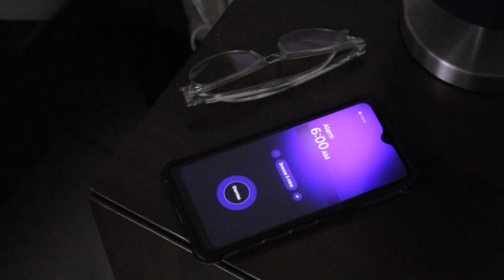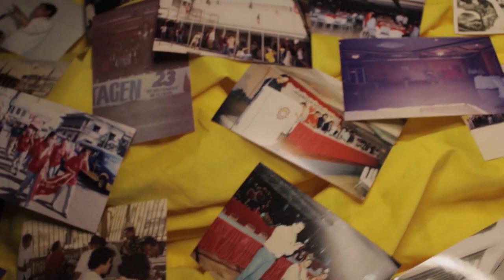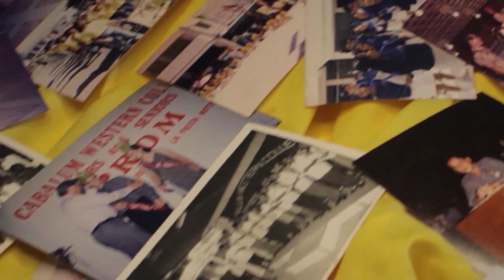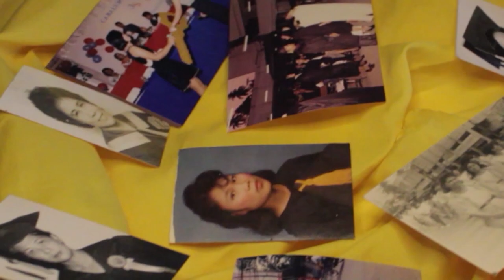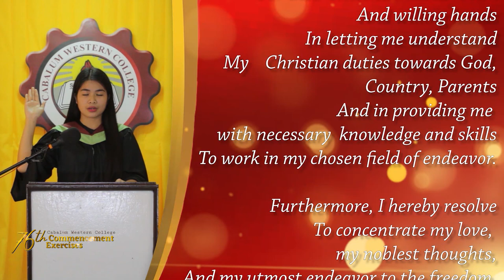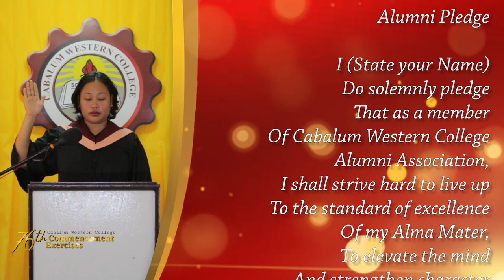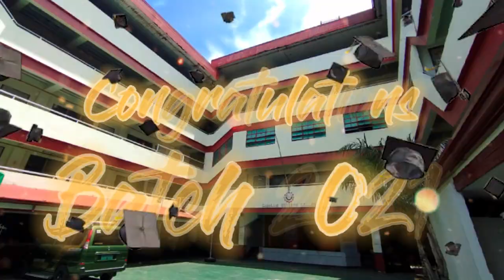CWC - 76th Commencement Exercises 073021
Cabalum Western College Virtual Graduation (SHS&COLLEGE)
Broadcasted live via Cabalum Western College Fb page 7-30-21